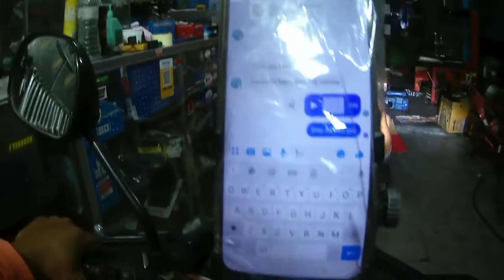Pinahatak ko na motor ko|Paalam Partner Sa 2Yr's natin pag sasama sa KALSADA=`(MASYADO KITA INABUSO